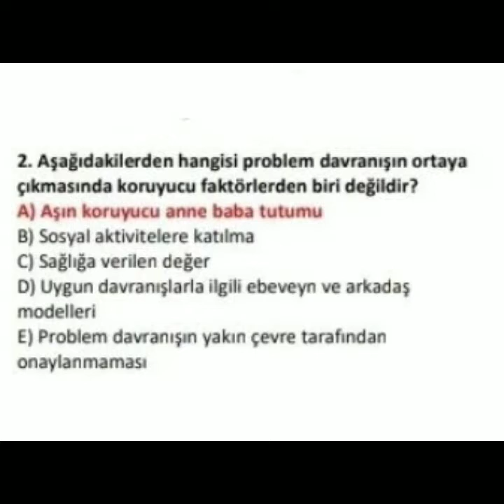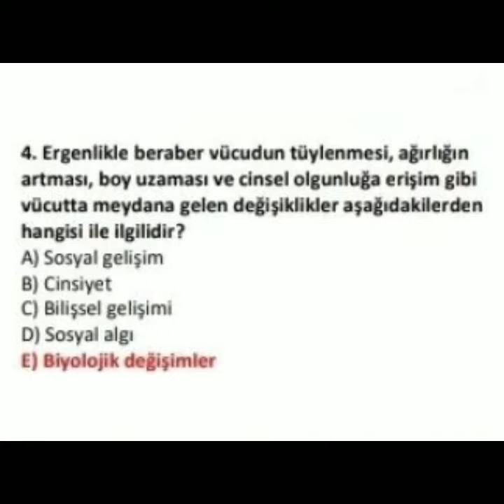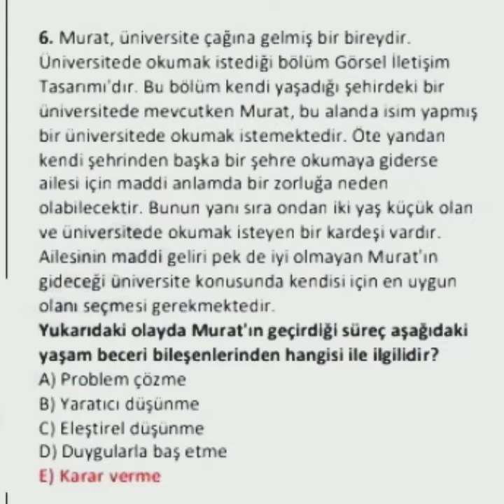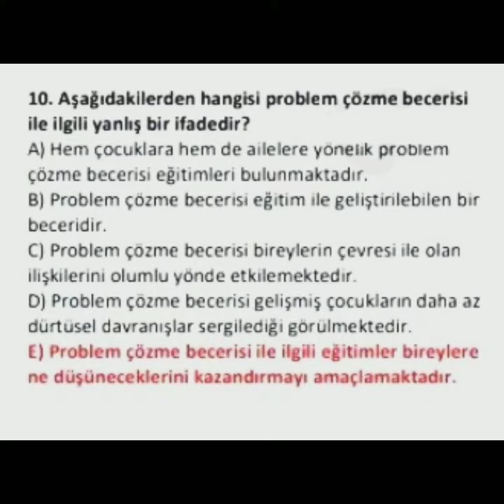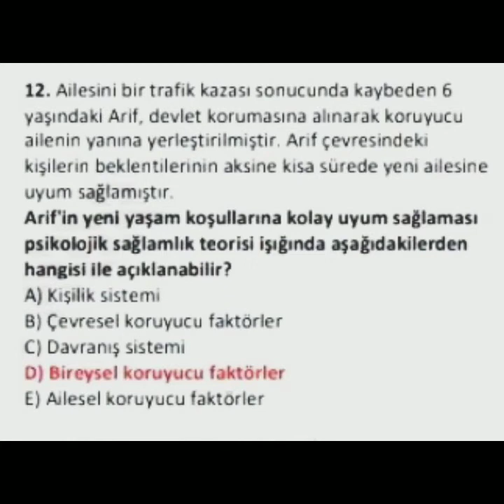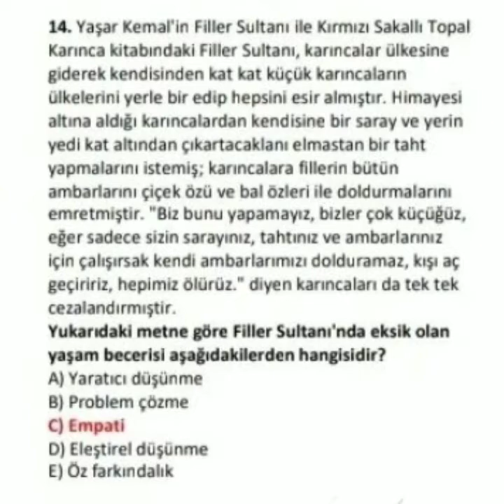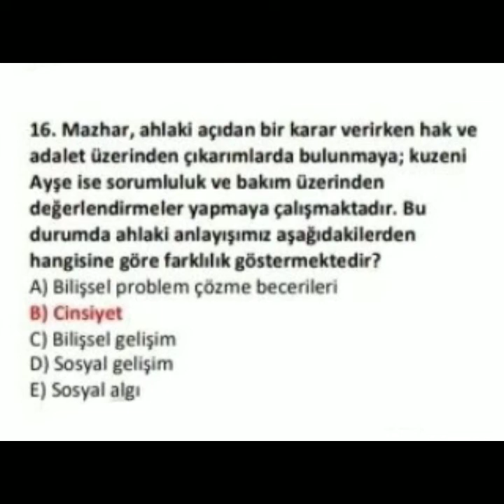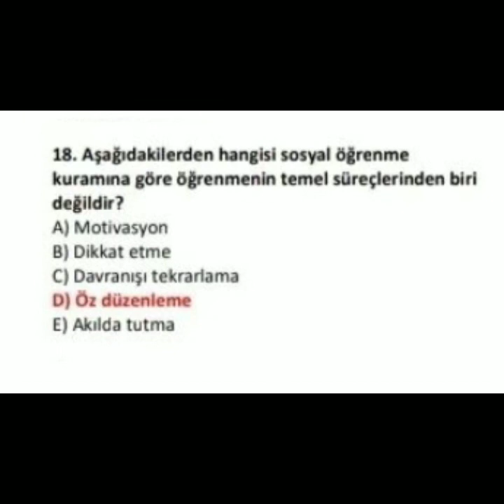Aüzef Yaşam Becerileri vize çıkmış sorular 2022. Aüzef çocuk gelişimi çıkmış sorular